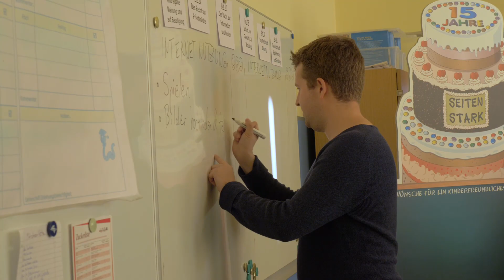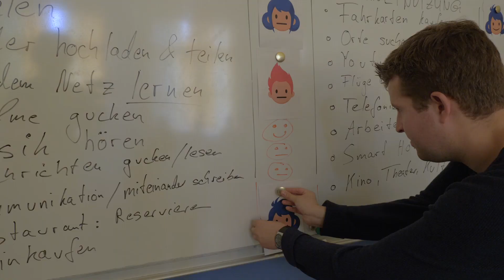Schulaktion zum Tag der Kinderseiten 2018, Clip 1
Zum "Tag der Kinderseiten" 2018 haben das  bundesweite Kinderseiten-Netzwerk Seitenstark und das Deutsche Kinderhilfswerk  für die bessere Nutzung qualitätsvoller Internetseiten für Kinder in der schulischen und außerschulischen Bildung geworben. Wie das aussehen kann, haben Schülerinnen und Schüler der 5. Jahrgangsstufe der Löcknitz-Grundschule in Berlin gemeinsam mit Stefan Zierke, Parlamentarischer Staatssekretär bei der Bundesministerin für Familie, Senioren, Frauen und Jugend in einer Schulstunde erarbeitet und diskutiert. Dabei überreichten die Kinder Staatssekretär Zierke auch ein Hausaufgabenheft mit ihren Wünschen und Anregungen für ein kinderfreundlicheres Internet.